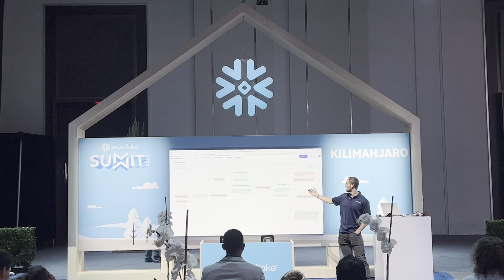Acceldata session at Snowflake Summit: Align Cost to Value & Performance in Snowflake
Acceldata theater session at Snowflake Summit: Align Cost to Value & Performance in Your Snowflake Environment - Hosted by Jerome Lintz and Tristan Spaulding

Snowflake is awesome and Acceldata's data observability solution for Snowflake makes it even better. How?

You can track end-to-end pipeline performance, cost and quality, both inside and outside of Snowflake

You get real-time insights & alerts into anomalies (i.e. spikes and long running queries)

You’ll get best practices around security, access, configuration, utilization guardrails and much more

No more surprises with your Snowflake bill